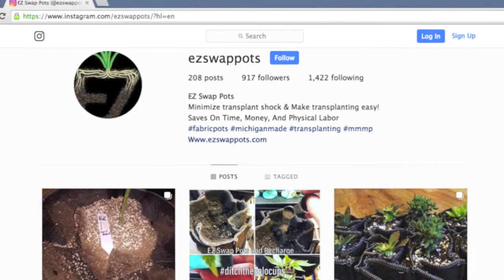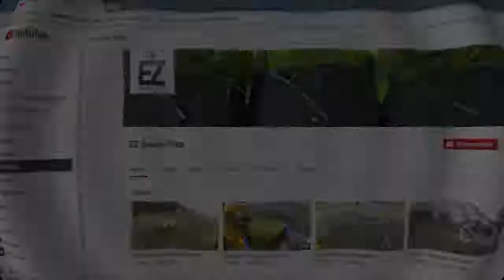Making Apple Cider In 3 Minutes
We have updated the way we make apple cider. First we made a "fruit grinder" using a Garbage Disposal. In the past we had been just quartering the apples. Second we purchased a 5 Gal Fruit Press. In the past we made a DIY press with a 5 gal bucket and a bottle jack. The updated set up is much more efficient. If you have any questions please feel free is ask down in the comment section.

Also we have 2 new products coming out before Xmas.